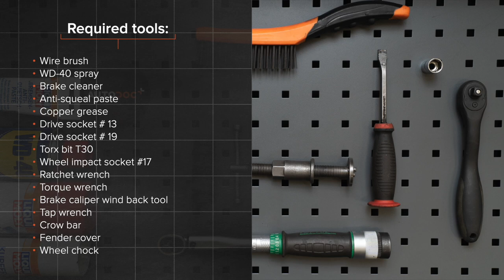Hvordan bytte foran bremseklosser der på OPEL CORSA D [AUTODOC-VIDEOLEKSJONER]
Hvordan bytte foran bremseklosser på OPEL CORSA D 4 (L08, L68) 1.3 Hatchback 2006–2014 [AUTODOC-VIDEOLEKSJONER]

Bremseklosser til kjøretøyet OPEL Adam (M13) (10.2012–...) / OPEL Corsa D Van (S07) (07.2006–08.2014) / OPEL Corsa E Hatchback (X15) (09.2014–...) / OPEL Corsa E Van (X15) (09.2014–...) / VAUXHALL Corsa Mk3 (D) Hatchback (S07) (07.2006–08.2014) bør som regel erstattes i én og samme prosedyre. Det er imidlertid noen små forskjeller, på grunn av spesifikke egenskaper ved kjøretøyets design.

0:00 — OPEL CORSA D – bremseklosser: trinn-for-trinn veiledning for utskifting
0:32 — Løsne hjulboltene.
2:06 — Fjern bremsekaliperen.
2:15 — Fjern bremseklossene.
3:36 — Installer nye bremseklosser.
4:23 — Rengjør overflaten av bremseskiven.
4:41 — Skru inn boltene.